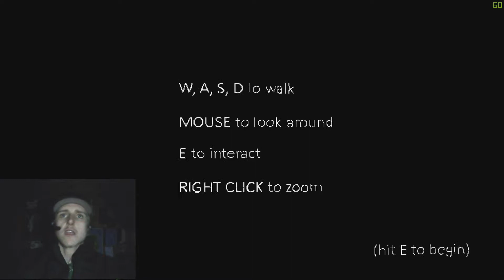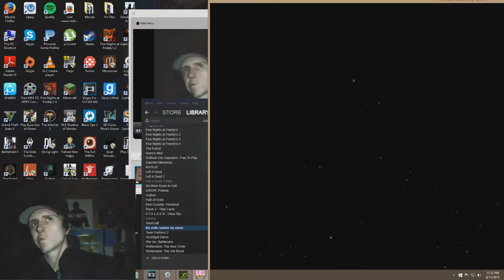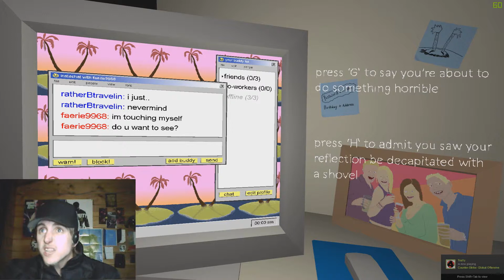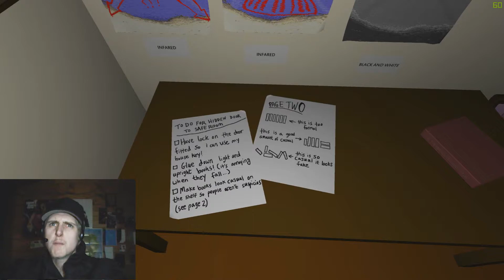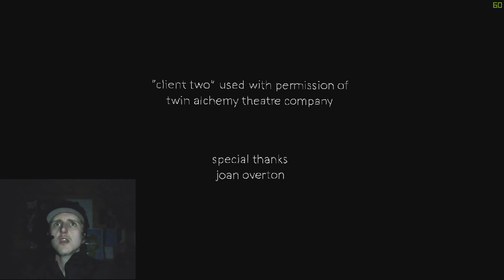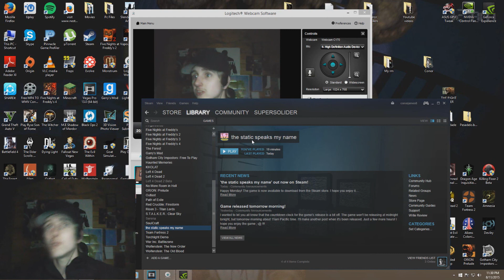A SUICIDE SIMULATOR!!! WHAT??!!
This is - The Static Speaks My Name A free horror game on Steam.This has got to be one of the weirdest games I have ever played,very very strange,If you enjoyed this video please like and subscribe! more videos uploading daily.Peace!